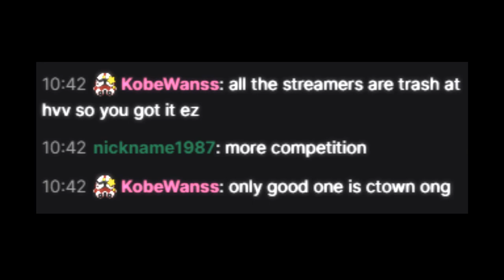Hackers suck at video games ! #6 - KobeWanss Edition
To be honest, C-town's dog kinda sucks... 🙄🥶🤡

Main Channel: @ll-fulcrum-ll
Shorts Channel (this one): @fulcrums_shorts
Gameplays Channel: @fulcrums_gameplays
Cheating Reports Channel: @fulcrums_reports